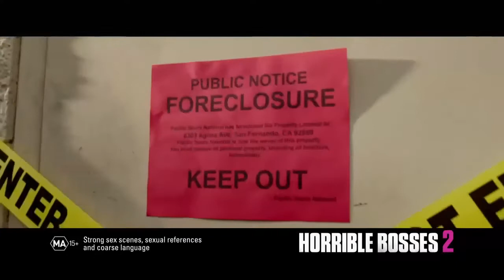Horrible Bosses 2 TV SPOT - Getting Screwed (2014) HD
Horrible Bosses 2 TV SPOT - Getting Screwed starring Jason Bateman, Jason Sudeikis, Charlie Day

"Dale, Kurt and Nick decide to start their own business but things don't go as planned because of a slick investor, prompting the trio to pull off a harebrained and misguided kidnapping scheme.

Director: Sean Anders
Cast:  Kevin Spacey, Jason Bateman, Jason Sudeikis, Charlie Day, Jennifer Aniston, Chris Pine, Christoph Waltz
Genre: Comedy
Country: USA
Production Company: New Line Cinema
Distributor: Warner Bros."